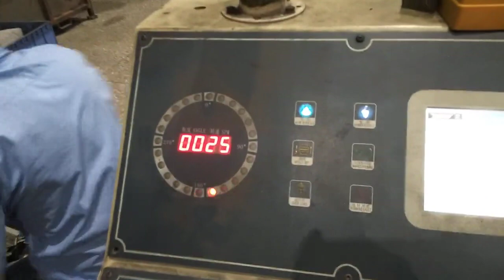progressive stamping die